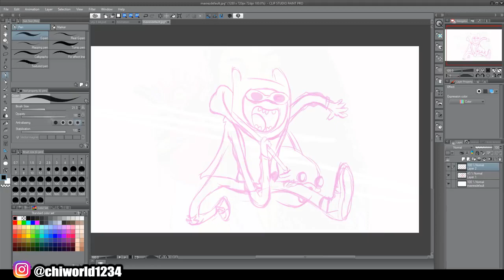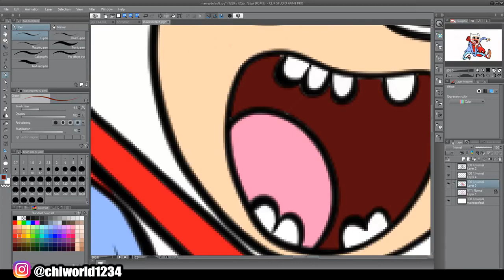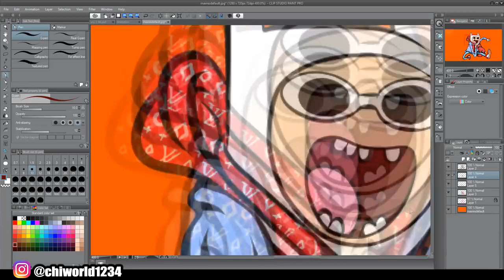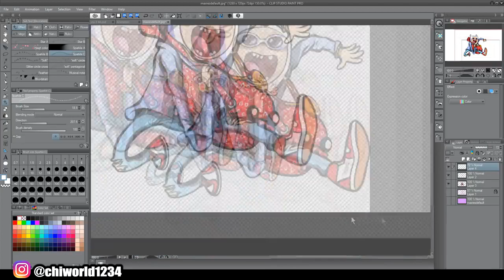Adventure Clout. how to draw a hype beast pic of adventure time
this is a video how to use photoshop properly